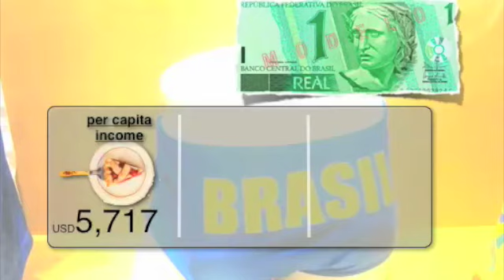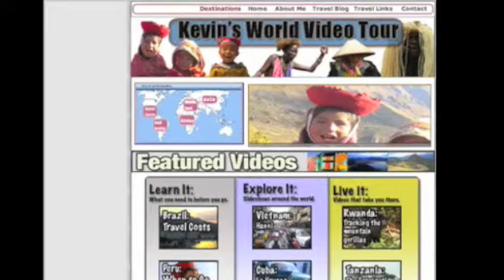Travei tips in Brazil: costs and money for travellers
How much does it cost to travel in Brazil?  This short video slideshow answers that question